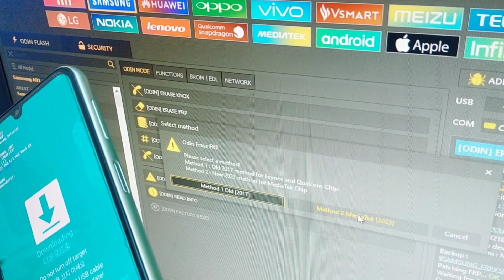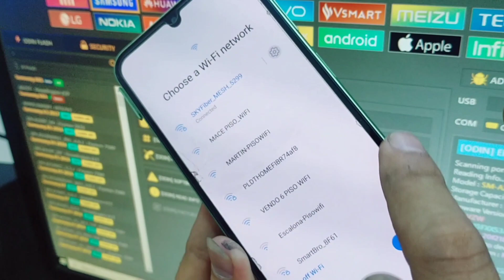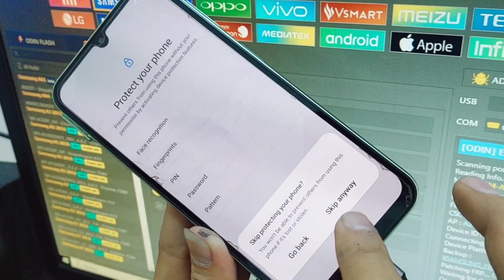Samsung Galaxy a24 Done Gmail account